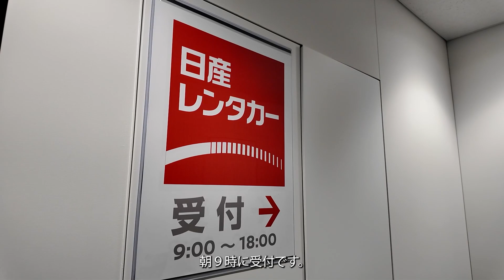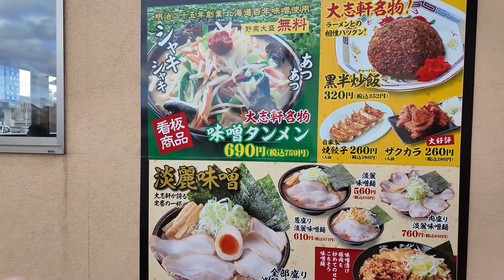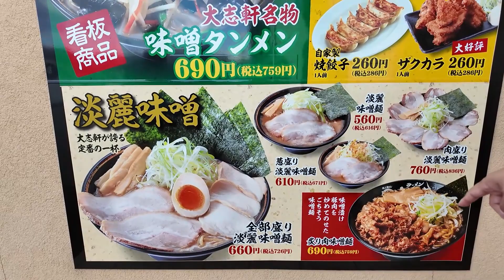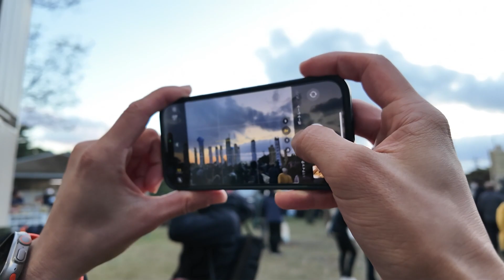日本三大火祭り－須賀川の松明あかしの写真素材を撮りに行ってきた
福島県須賀川市で毎年11月に開催される日本三大火まつりのひとつ「須賀川の松明あかし」の写真素材を撮りに行ってきました！

－　尚、本撮影は、こおりやま広域観光協議会が運営する「FUKUNAKA+」ご協力のもと、事前に撮影許可を得ています。

写真素材については公式ブログを参照ください。

動画中で紹介したヘルツさんはこちら